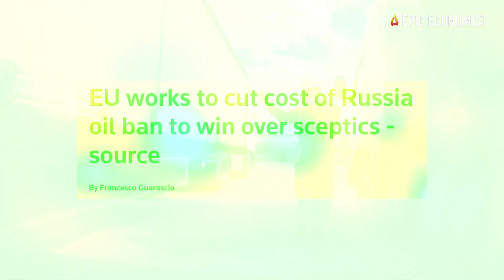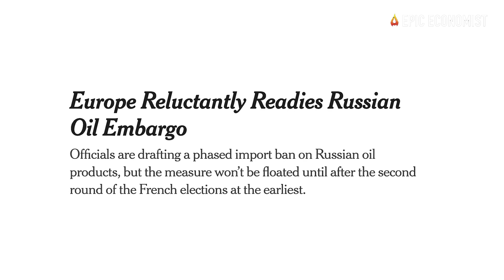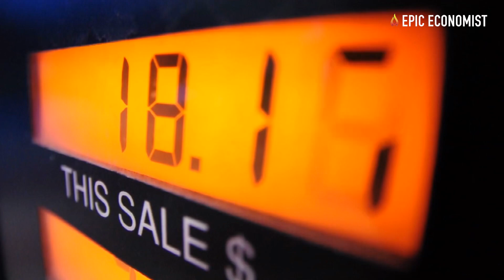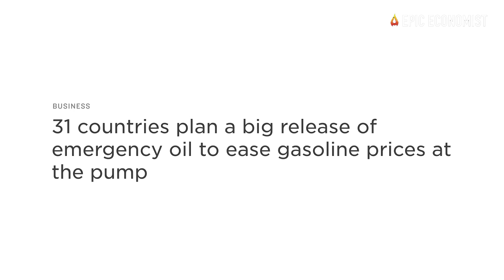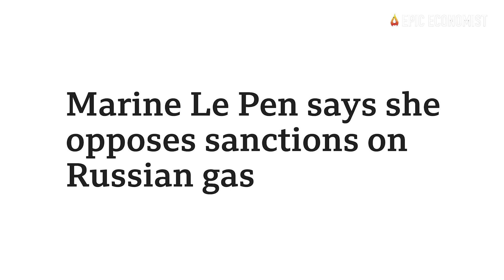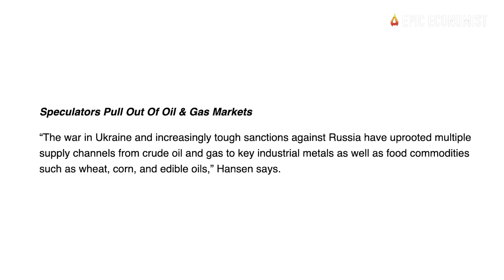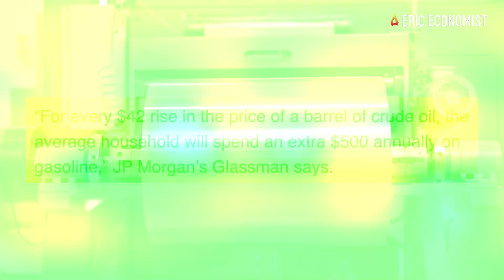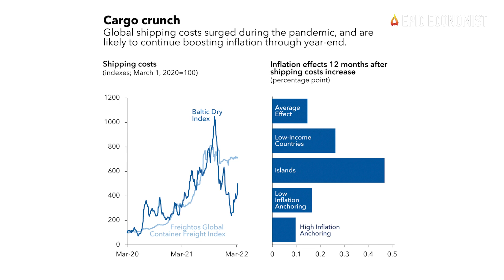Alert They Are Ready To Impose Full Embargo On Russian Oil That Will Send Price Above $185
Global markets are in total chaos as Europe has threatened to impose an immediate ban on Russian oil starting next week amid the worsening crisis in Ukraine. The move will likely push oil prices to explode, further impacting the price of commodities and triggering even more supply chain disruptions as shipping costs skyrocket. The consequences of this next round of sanctions can affect the entire world, and plunge the global economy into a deep recession. Even JP Morgan analysts are extremely alarmed about the potential consequences of the ban – and consumers are going to be hit the hardest by widespread price hikes.
The impact of the conflict is already having far-reaching repercussions on international trade, sparking extensive shortages of commodities and raising prices all across the board. From wheat to fuel – when resources are limited, prices can only go up. And the costs are absorbed like a chain reaction.
That’s why Europe’s plan to impose an embargo on Russian oil is triggering so much alarm. This week, the European Union has started to draft the sixth package of sanctions against Russia, and it warned that it is ready to impose a full immediate ban on Russian oil after next week’s French elections. If the bloc follows through on its threat to expand sanctions to all Russian oil, the effects on prices can be devastating, according to JPMorgan.
But according to JPMorgan’s Commodity Strategist Natasha Kaneva,"any immediate embargo measure taken by the European Commission will have a severe impact on the global oil market with risks to price entirely to the upside in the short-term,” she warned. In an interview with Bloomberg, Kaneva said that Brent Crude prices could soar by 65 percent to as much as $185 per barrel in the coming months.
Even worse, a full and immediate embargo is likely to hurt global consumers more than Russian producers in the near term, the strategist said, adding that the ban would cut over 4 million barrels per day of Russian supply from the global market.
At this point, businesses and consumers are already feeling the pinch of the rally in commodity prices of everything from crude oil to grains and metals. The year’s highly volatile commodity markets are compromising global economic growth prospects, and shoppers are already witnessing sharp increases in grocery prices.
Oil price spikes almost immediately lead to higher prices at the pump. “For every $42 rise in the price of a barrel of crude oil, the average household will spend an extra $500 annually on gasoline,” JP Morgan’s Managing Director and Head Economist for Commercial Banking Jim Glassman said.
Furthermore, given that the sea carries more than 80 percent of the world’s traded goods, and that oil price hikes have a major effect on shipping costs, inflation is going to soar all around the world this year. When freight rates double, inflation picks up by about 0.7 percentage points, and the effects are quite persistent, peaking after a year and lasting up to 18 months. This means that the increase in shipping costs observed in 2021 could increase inflation by about 1.5 percentage points in 2022.
The consequences brought on by higher energy, food, and shipping costs could weigh on the global economy and plunge the entire world into a major recession. The Global supply chain currently stands on the brink of a complete disaster, and the coming price shocks threaten to push it over the edge.